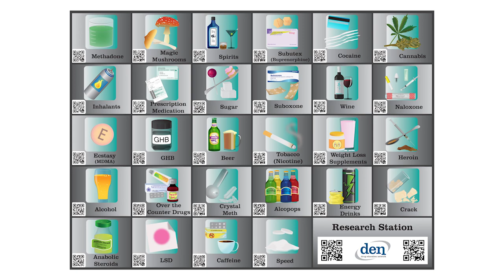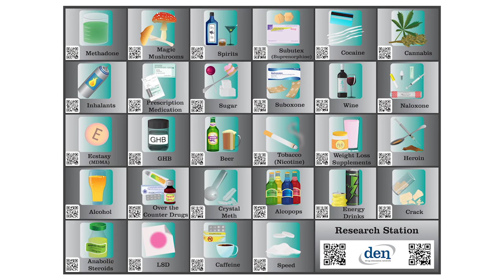Facts About Drugs: What is the Difference Between Legal & Illegal Drugs? + The Story of Bob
"Just because it's legal, doesn't mean it can't cause harm." In his work as a clinician, Maurice has noticed that people become completely blindsided by the debate between illegal and legal drug use. What people fail to see is that things like coffee, tea, sugar and other medications available in supermarkets can be quite deadly drugs in some instances. Maurice explains it's about educating yourself and gaining access to the right information.

A tool he introduces is the Research Station which is designed for people to use a QR reader to access more information about all kinds of drug types. This resource has proven to be effective for both families and individuals to self-learn.

"Self-learning is such an important tool because what people absorbs themselves usually sticks and what people get told can easily get dismissed."

More information on the resource can be found (Type in Research Station Poster in search bar).

OR